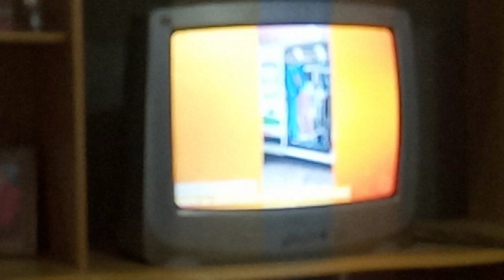APOSENTADA: SULEDADE MACHADO!